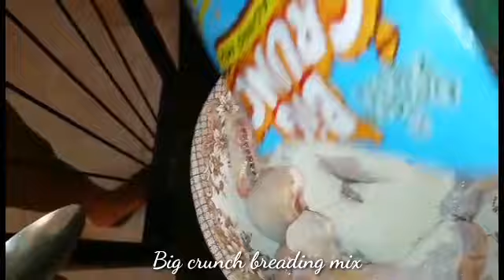Fried chicken with big crunch breading mix